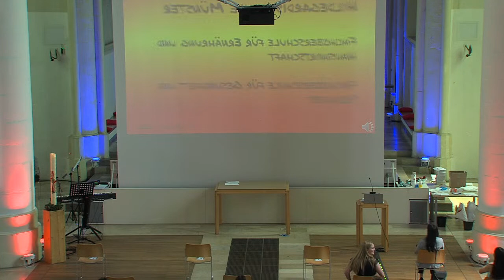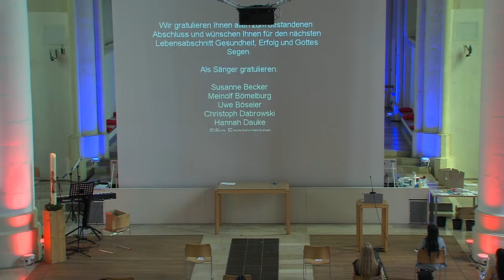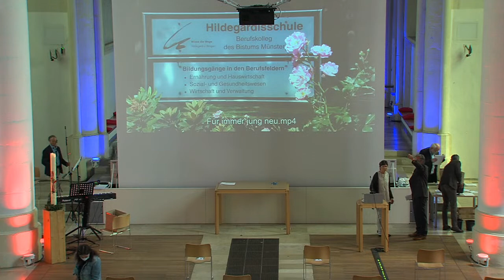Abschlussgottesdienste der Hildegardisschule - FOS 12b1 und b2